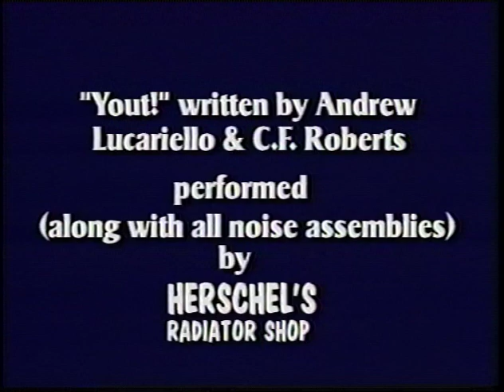"Overkill Extravaganza" Opening Credits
From C.F. Roberts's 2000 Conceptual Art Film, "Overkill Extravaganza"...song, "Kid Eternity", by the S.E. Apocalypse Krew (C.F. Roberts-Vocals/Mike McAdam-Instruments/Additional laugh track by Roberts, McAdam & Rachel Thibodeau.
      Some artists tackled the topic of teenage suicide with taste and sensitivity, We just laughed at it.